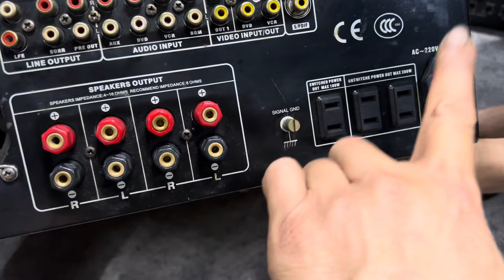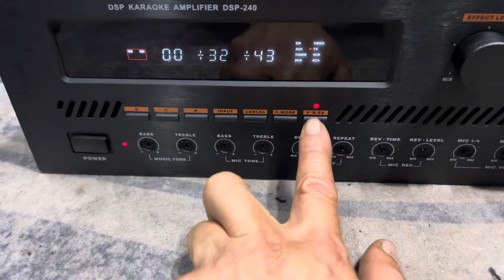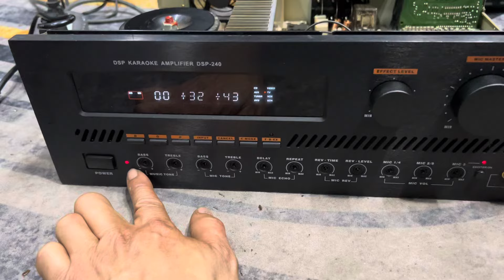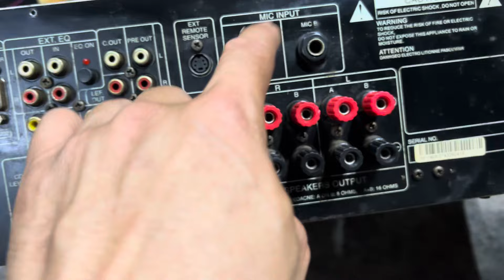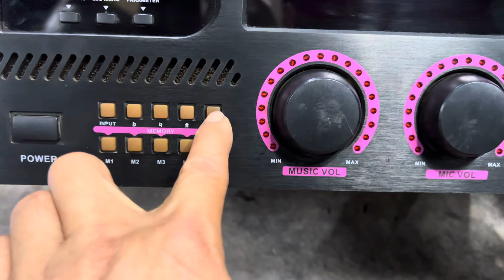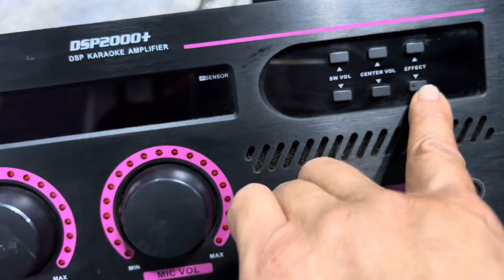Đẩy liền vang nhật xịn 1000W, chơi karoke nghe nhạc hay thật, ko xem phí quá-0923.993.993